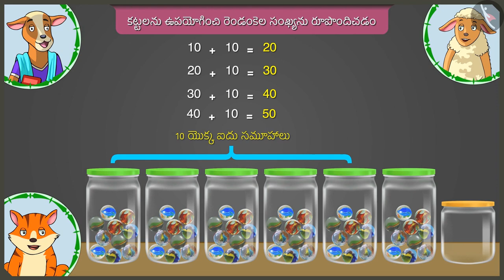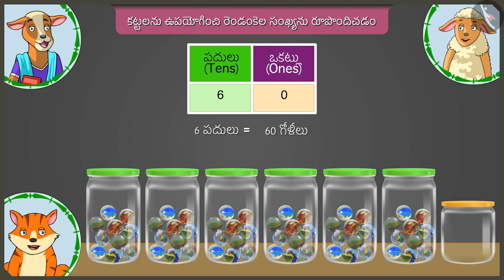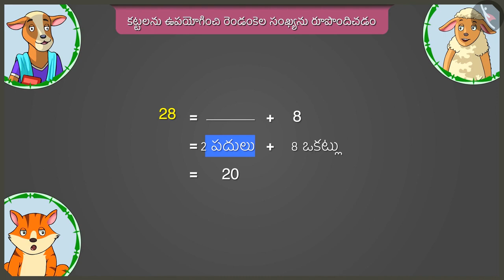రెండంకెల సంఖ్యలను తయారు చేయడం|Part1/3|Forming 2-digit numbers using bundles|Telugu|Class2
రెండంకెల సంఖ్యలను తయారు చేయడం|Part1/3|Forming 2-digit numbers using bundles|Telugu|Class2 | రెండంకెల సంఖ్యలు  | कक्षा 2 | NCERT | పదులు మరియు ఒకట్లు

Familiarising with seasons | Two digit numbers | Grade 2 | NCERT | Tens and Ones

Welcome to part 1 of Forming 2-digit number using bundles (place value). In this video, we will discuss the concept of Forming 2-digit number using bundles (place value).